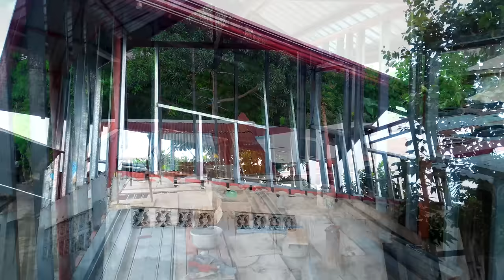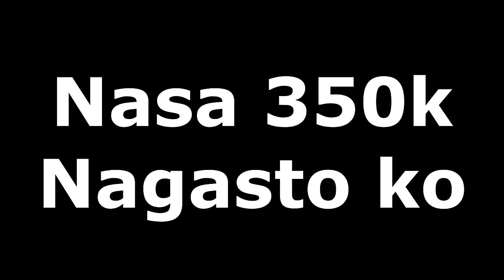DIY House time-lapse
Sa video na ito ay ipinakita ko ang mga larawan at mga video clips na kuha ko nong ginagawa ang DIY na bahay namin. Sana magustuhan niyo. Salamat sa support sa aking channel.